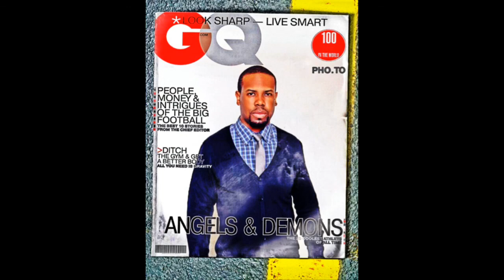Idris Elba opens up about it all....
The Golden Globe winner Idris Elba sat down with teammotivationTV and opens up about his career, love life and family.